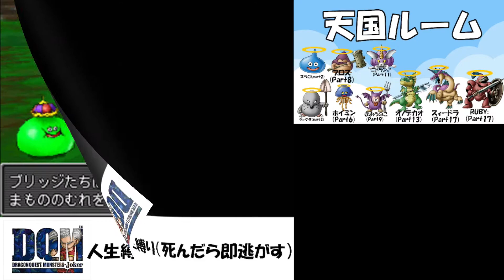【人生縛りドラクエジョーカー】Aランクモンスター爆誕！！！#20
おもしろくなってきやがった